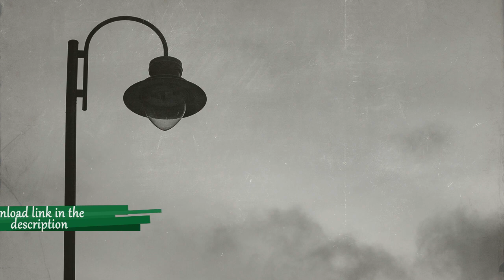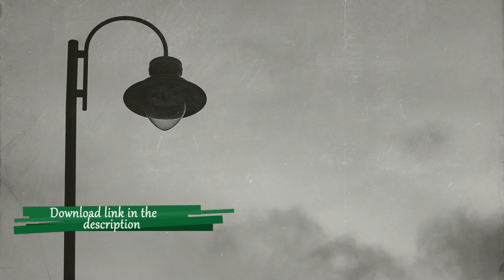Free 90s Old School Boom Bap Type Beat x Hip Hop Instrumental - "No Light"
You may download this beat for non-profit usage only (To be used only on YouTube).
For any use related to some other platform, you must purchase a lease.